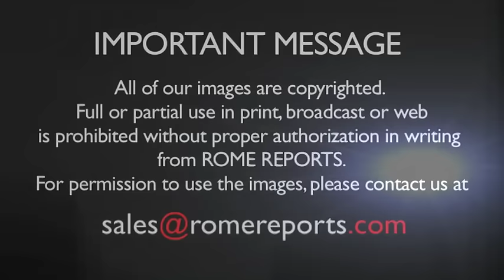Why Pope Francis goes to Sweden for the 500th anniversary of the Protestant Reformation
He not only reinforces Christian unity, but wants to send a sign to the world.